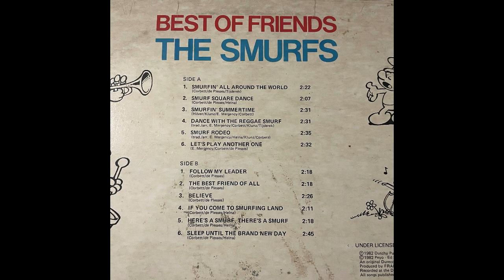The Smurfs | Follow My Leader | DJ GoGo